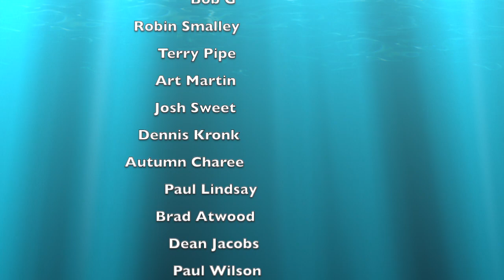Multi Species Trapline From A Canoe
In This Adventure I Continue Along The Trapline But With No Motor I Needed To Take Out My Old Canoe And Battle The Currents. I Have 2 Great Days Of Catches!